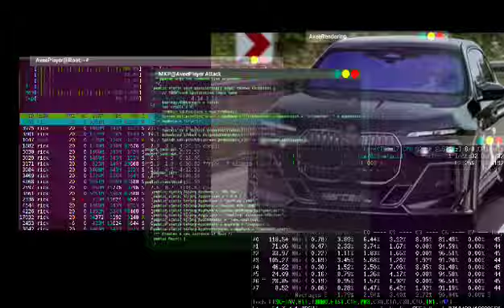Emre Kabak — Sures (MP3 Speed Up)